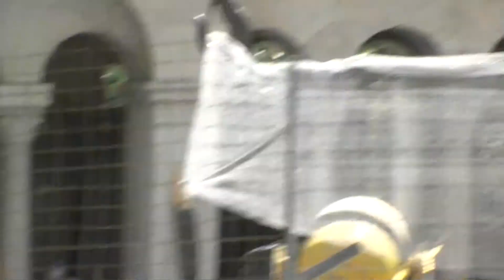Budapest - Hrad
Koło Turystyczne Fordon RO PTTK "Szlak Brdy" w Bydgoszczy - wyprawa do Budapesztu, Węgry 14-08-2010